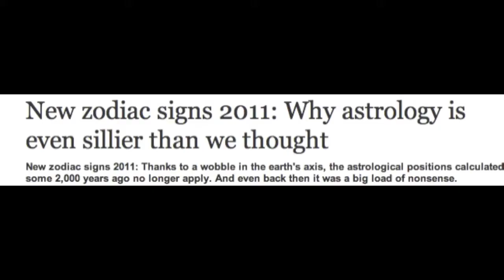New Zodiac Signs?!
So 2011 is a time for change. Including your star sign.